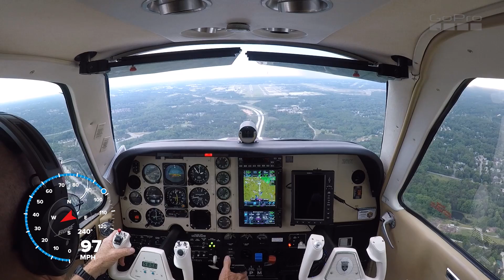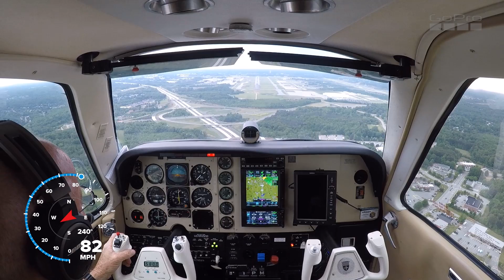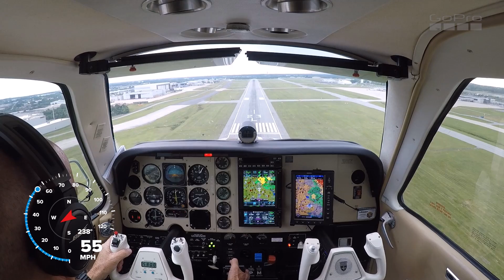landing at GSO ahead of storms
beating the storms